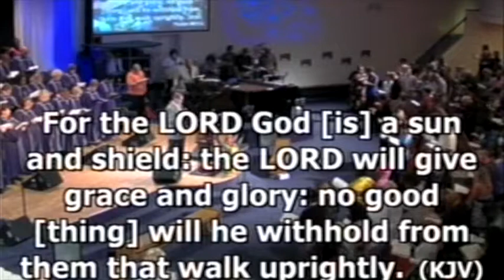Grace - What A Great Deal!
Psalm 84:11 Grace is a great deal! Michael Livengood has preached in many nations. His passion is evangelism, introducing others to Jesus as a Savior, as their Lord, and as an intimate friend. Believing that Revival has proven to be one of the best ways to increase transformed lives. Transformed lives follow Jesus, have God encounters, and build the Kingdom of God.